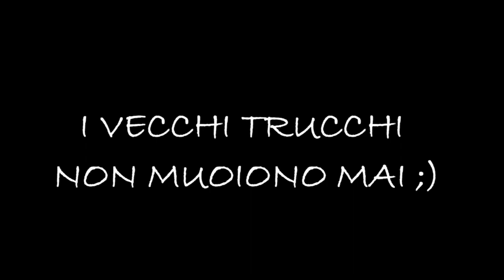MUNDIALITO CHALLENGE CON UNA FAN!!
✓ Social ✓

➤Kik - fedemarc99